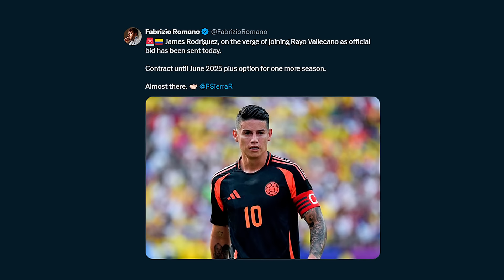PARTIDAZO! LUIS DIAZ GOL y ASISTENCIA l JAMES FICHAJE CONFIRMADO x RAYO VALLECANO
00:00 James Rodriguez x Rayo Vallecano
03:15 Luis Diaz gol y asistencia Liverpool